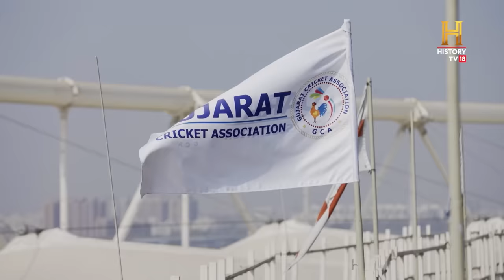The Marvel Of Motera and Pride of India: The Narendra Modi Stadium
Welcome to the Grandeur of Narendra Modi Stadium, the world's largest cricketing arena with a seating capacity of 132,000 spectators. From mind-boggling numbers to bytes and insights from Virat Kohli, Rohit Sharma, Parthiv Patel, Kapil Dev, Jay Shah & Sunil Gavaskar, this video brings you an exclusive look at the marvel of Motera, the NarendraModiStadium. Watch never-seen-before aspects of the logistics, architecture & planning that went into building this in 'Modern Marvel: World's Largest Cricket Stadium', Tonight at 9 PM only on HistoryTV18.